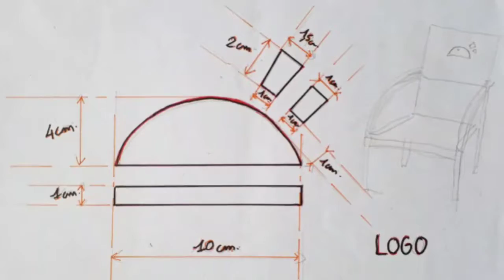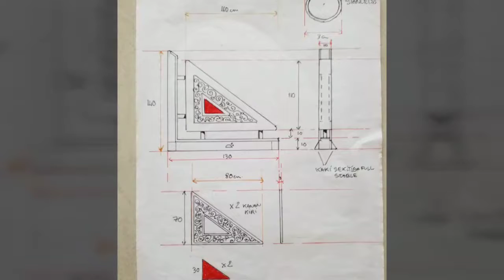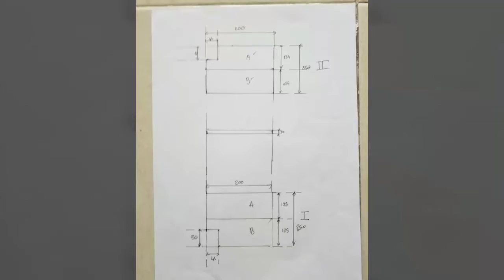Milaye@art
Study # jungle- beach# for production